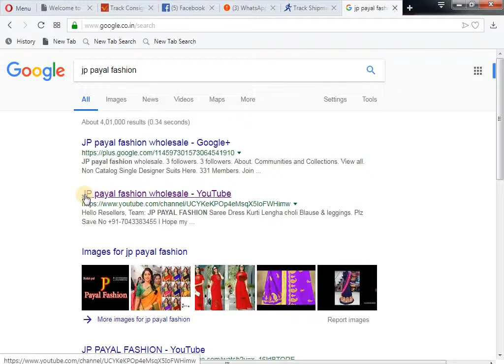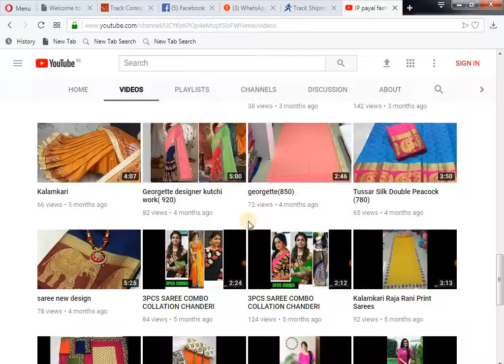wholsell price all protoct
JP PAYAL FASHION 👜👜: Hello Resellers,
Team: � JP PAYAL FASHION �

� Saree
� Dress
� Kurti
� Lengha choli
� Blause & leggings.

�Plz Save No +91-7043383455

I Hope my product your selling

 YOUTUBE CHENAL

Category
Music
Licence